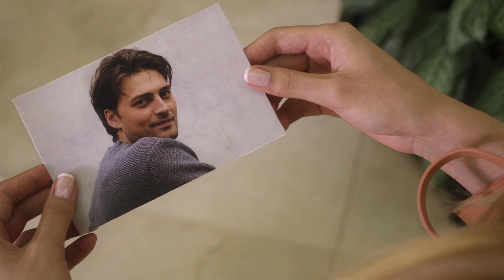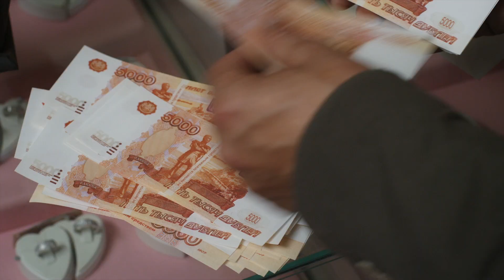Сериал Пятый этаж без лифта 3 серия - Мелодрама / Смотреть фильмы и сериалы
Сериал Пятый этаж без лифта 3 серия смотреть онлайн

Сериал Пятый этаж без лифта:
Антон и Сима, в прошлом выпускники театрального, а ныне – успешные риэлторы. Они живут в гражданском браке, но юношескую любовь давно вытеснила привычка.

Однажды в агентство обращается необычный клиент. Борис приехал из Лондона и намерен купить жильё в Москве – скромную квартиру в старой пятиэтажке. Выбор его не случаен: это место, где мужчина провёл своё счастливое детство.

Как назло, владельцы наотрез отказываются продавать квартиру. Тогда предприимчивая Сима предлагает хитрый план, чтобы заставить хозяев съехать...

Год: 2013
Сценарий: Ганна Слуцки
Режиссер: Сергей Краснов
Продюсер: Александр Кушаев, Ирина Смирнова
Оператор: Евгений Музруков
Актёры: Марина Коняшкина, Алексей Демидов, Иван Колесников, Любава Грешнова, Юлия Юрченко, Игорь Теплов, Галина Петрова, Татьяна Догилева, Игорь Скрипко, Виталия Корниенко